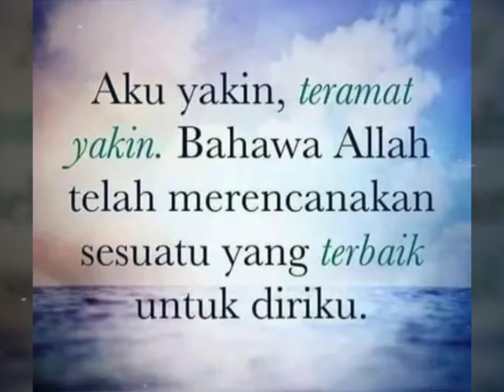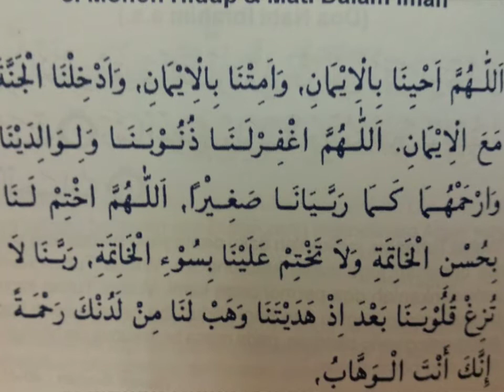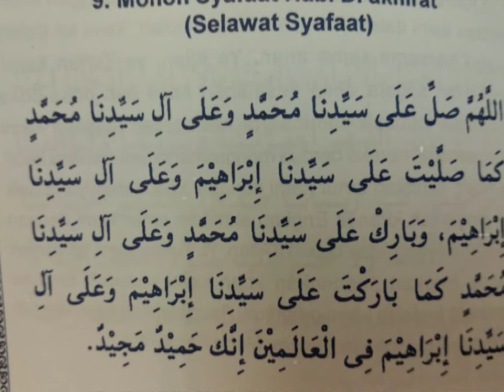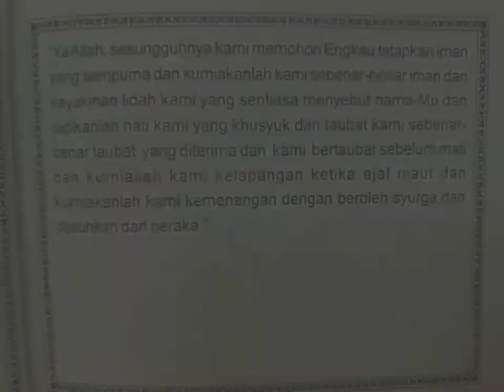Self Therapy For 10 Days.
Lets start our day with self theraphy. Amalan Baik Harian